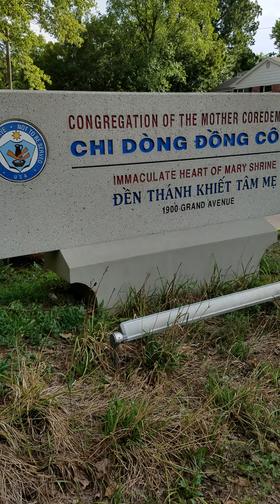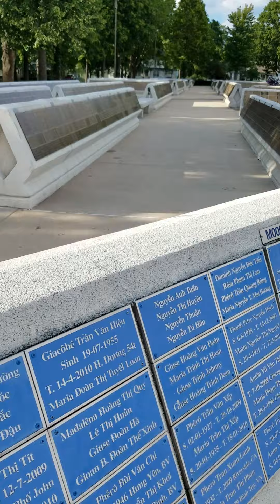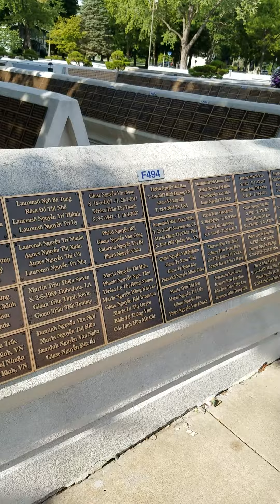CHI DONG grounds walk